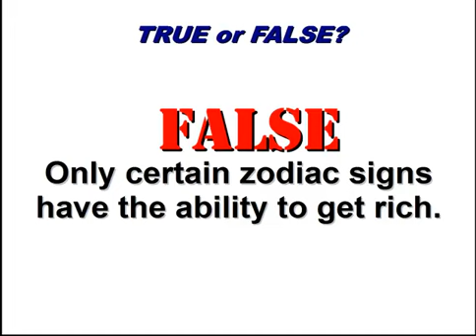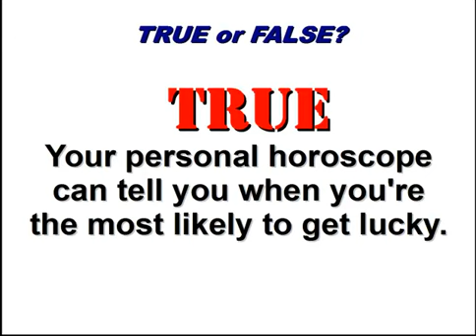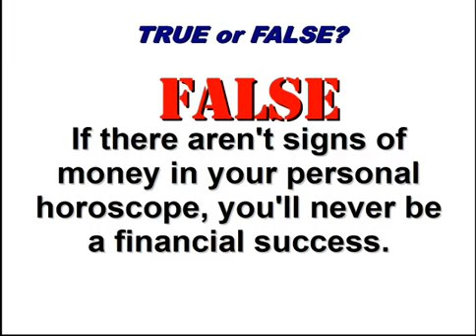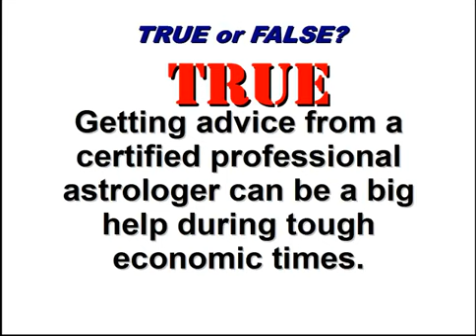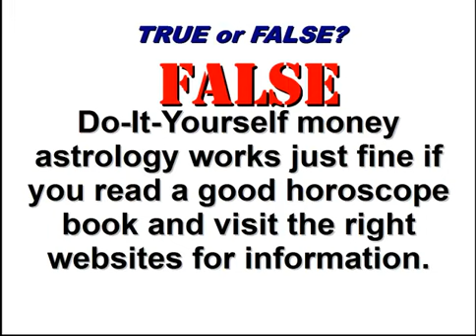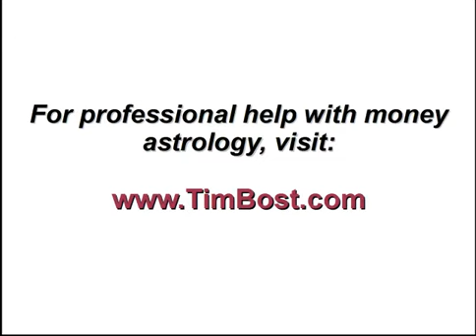Money Astrology: True or False?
Many people continue to be suspicious of astrology, even though it's one of the most powerful tools available for wealth creation and more profitable trading in the stock market. In this hard-hitting video Market Astrologer Tim Bost, the editor and publisher of FinancialCyclesWeekly.com and the author of "Creating Personal Wealth with Astrology", helps to separate fact from fiction to clear up some of the big misunderstandings about money astrology and its practical applications.